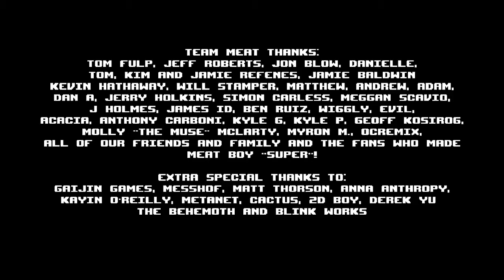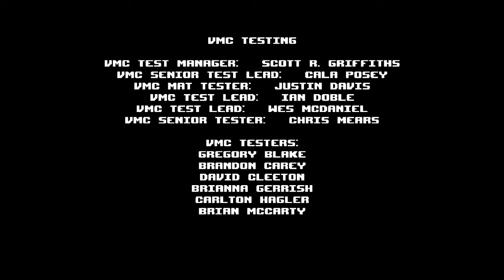Super Meat Boy - Dark Worlds (Part 5): The end?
I (Rob) will be playing through the dark worlds of the 2D hardcore platformer; Super Meat Boy. For a playthrough of the light worlds check out Harry's videos!